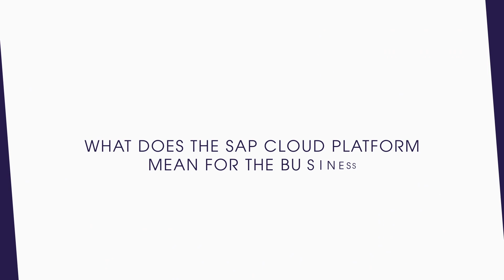Episode 8 – What does the SAP Cloud Platform mean for the business ?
The SAP Cloud Platform is a sophisticated platform. But what does it mean for businesses today. Listen to Tarek Bougroug and Dr Tamas Szirtes explain the benefits it brings to growth organisations.